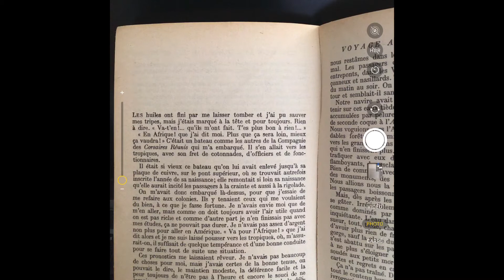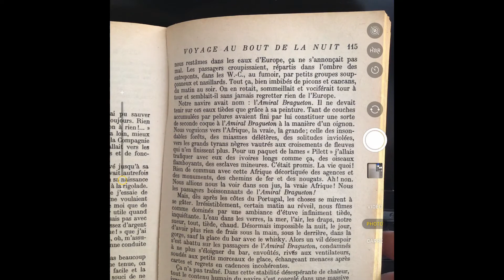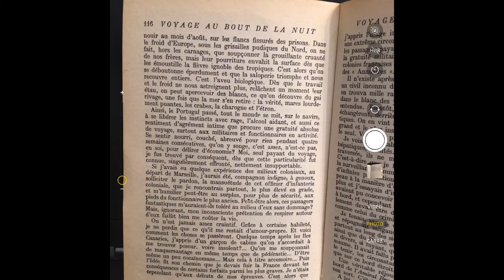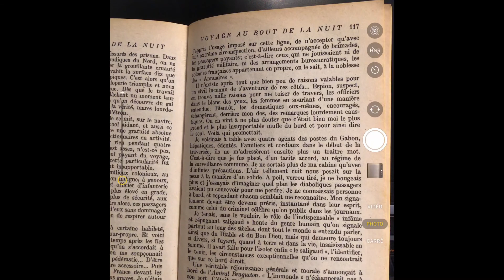Céline « Voyage au bout de la nuit » 1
Extrait . Bardamu a été embarqué sur un navire pour aller en Afrique.